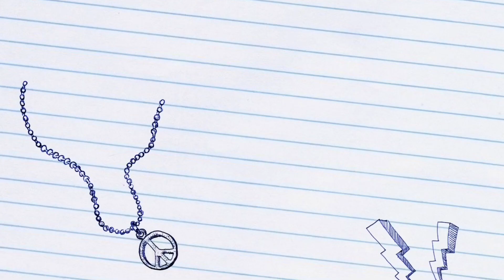भीम आर्मी को लेकर लोगों में बड़ा कंफ्यूज, सुनिए क्या कह रहे है?|GlobalNewsNetwork